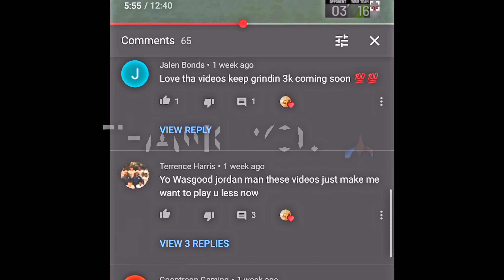TAKE SUBCRIBER ON BIGGEST WINNING STREAK NBA2K20 - TOXIC CLAN LEADER TRY TO TAKE US OFF MUST SEE !!!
THIS VIDEO IS ME TAKING ONE OF MY LOYAL SUBS ON THE BIGGEST WINNING STREAK HE EVER BEEN ON AND ALSO GIVING HIM THE POWER TO STAND UP TO HIS TOXIC CLAN LEADER AND TAKING ON THE BEST PEOPLE IN THIS BIG CLAN DID THEY STAND A CHANCE MUST WATCH AND SEE COMMENT LIKE AND SHARE LETS ALL STOP THE TOXIC IN NBA 2K20 STAND UP FOR WHATS RIGHT THANK U !